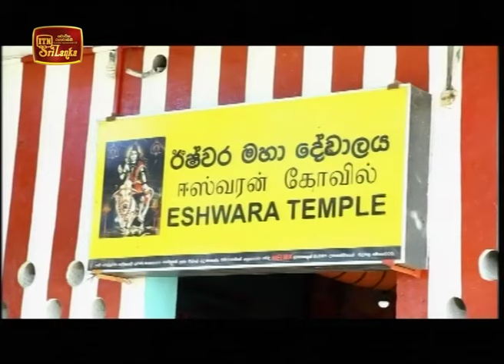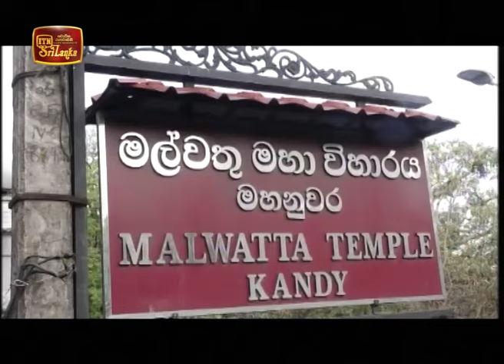ITN News 2020-02-21 | 06.30 PM